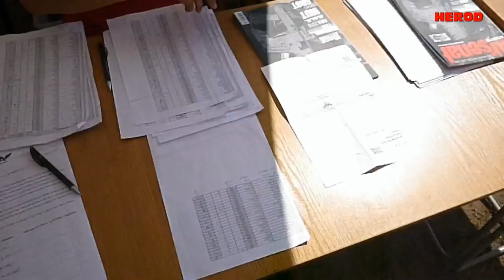Asgard Siege, Wędrzyn, Poland, 09-12.08.2018